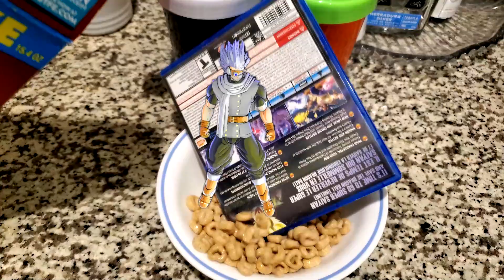Dragon Ball Xenoverse 2 - New CAC Granolah Race Update, Customization & Transformations (Mod)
My Dragon Ball Xenoverse 3 New Races Wishlist! I'd love to see a Granola / Cerealian "Race" or Transformation in the next DLC for Dragon Ball Xenoverse 2 or Xenoverse 3! My NEW Granola / Cerealian Race custom character build in Xenoverse 2 Revamp Gameplay MODS!